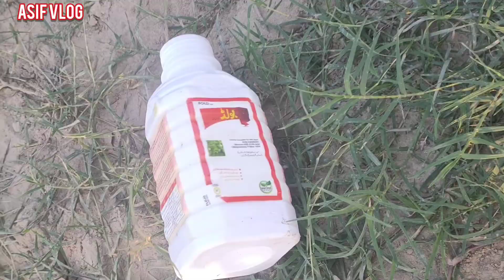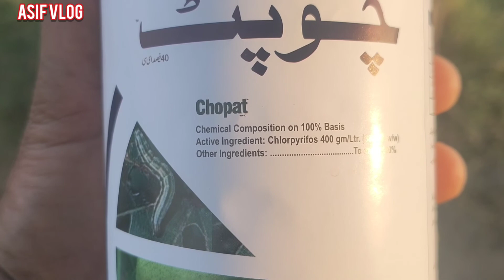Fall armyworm ka spray flood Kar dia